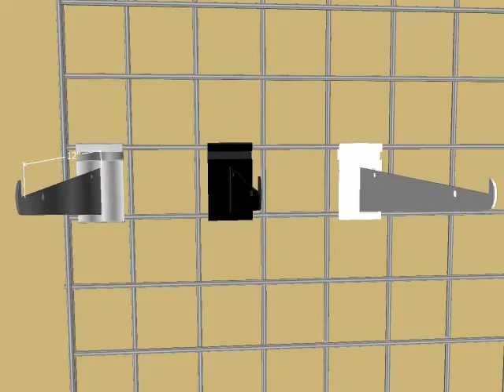12 Inch Gridwall Shelf Brackets.avi